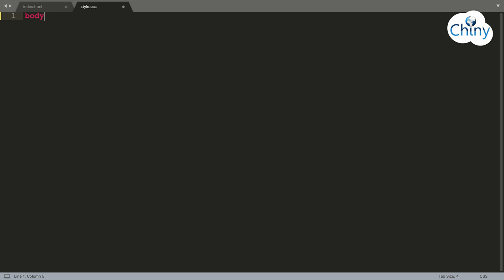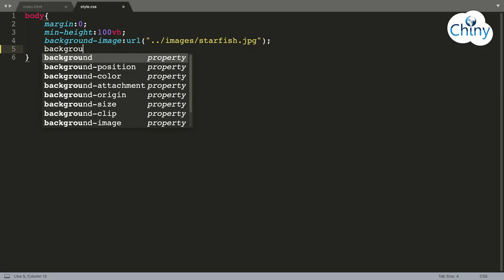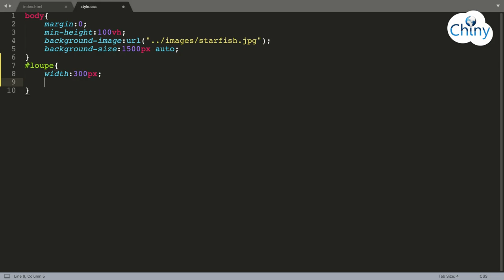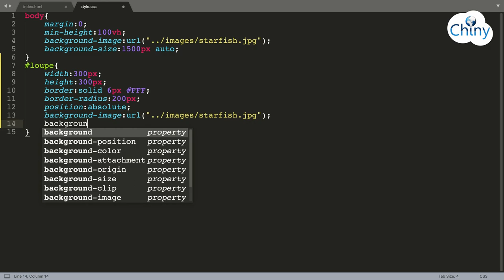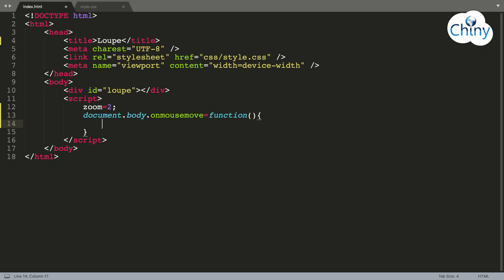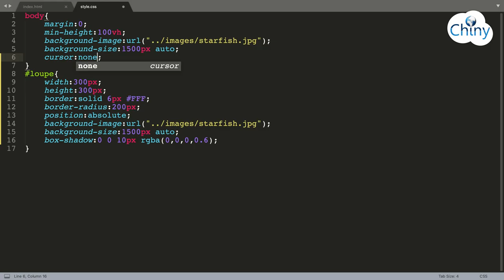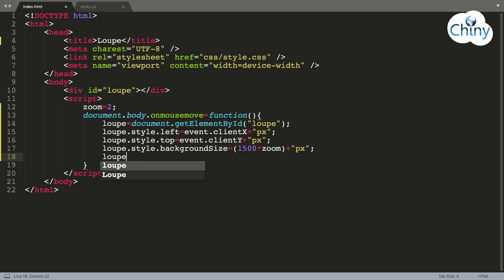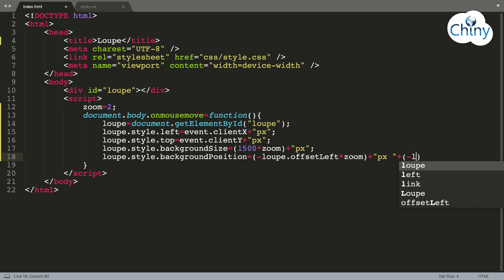Astuce #11: Créer une loupe pour zoomer une image en Javascript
Dans cette astuce nous allons créer une loupe pour effectuer un zoom sur une image avec Javascript et CSS. Le déplacement de la loupe suivra le mouvement du curseur de la souris. Ce genre d'application est très utilisé surtout sur les sites E-commece où l'utilisateur zoome une partie d'un produit (comme un PC ou un téléphone) pour en voir les détails.